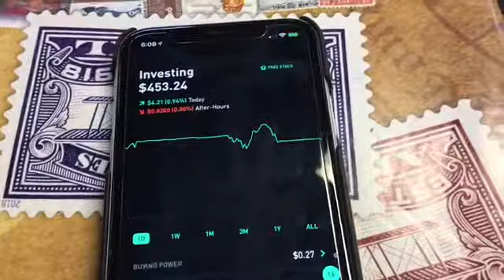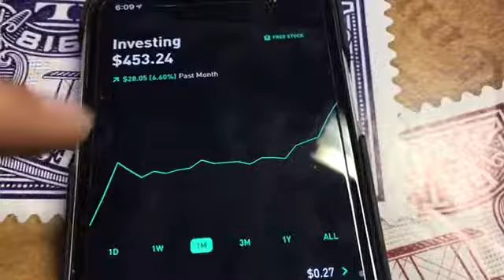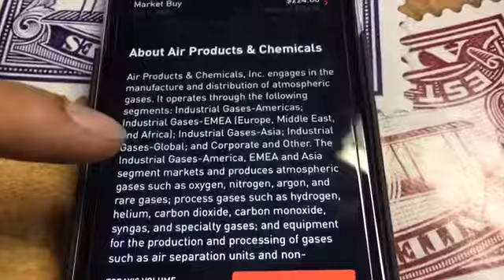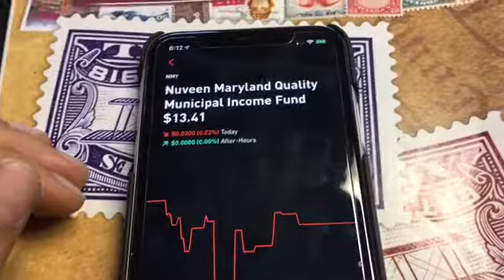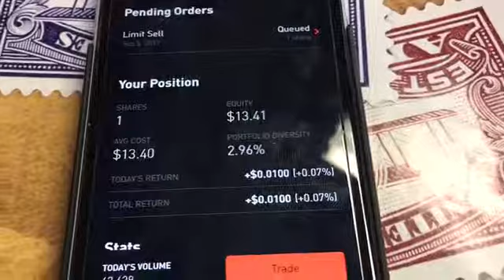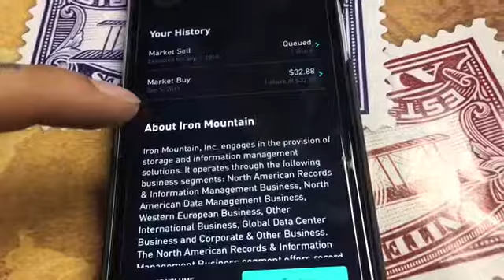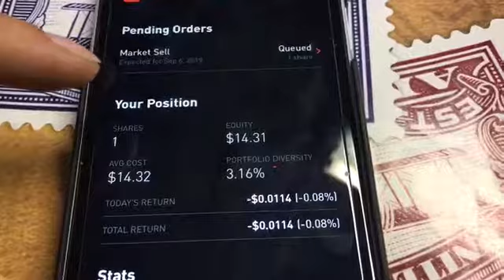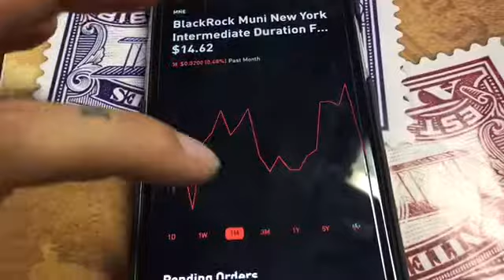///|| SELLING STOCKS 9/5/2019 ||\\\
Thanks,
Eric Haaser